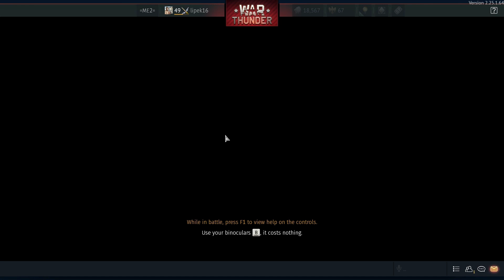warthunder go!!! Arcade battle - fun_play Part 143.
Totally amateur channel, no movie editing skills, just sit back, relax and watch.

Welcome to my WarThunder/EnListed channel.

Watch my struggles in the battelfield in both games.